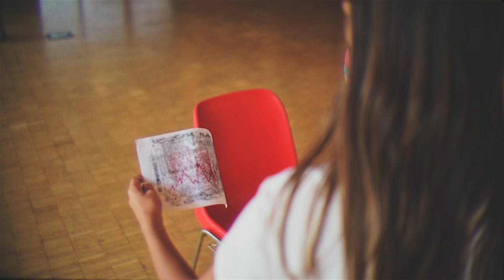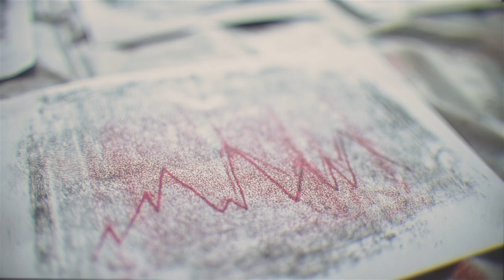3C: les ateliers artistiques d'été 2023 avec Hélène Lacquement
3C fait toujours de l’art pour les vacances d'été!

Tous les mercredis de juillet et d’août, les personnes intéressées ont pu choisir entre deux ateliers menés par des artistes professionnels de notre région. Immergés dans ce bain artistique et culturel, inspirés par le cadre naturel qui enveloppe la plus qu’agréable salle de La Fontane à Calce, partageant ces moments de joie et de créativité, les participants ont pu faire encore cette année l'expérience de la découverte de l'art, des artistes, de leurs démarches, de leurs recherches et de leur savoir-faire. Dessin, peinture, sculpture, monotype, gravure, photographie, céramique, modelage, architecture et création des volumes, tissage… il y a eu pour tous les goûts. Un bonheur partagé qui nous assure quant aux choix de 3C pour ce qui est d'établir un lieu d'art contemporain en milieu rural.

Les ateliers s’adressent à tout public: enfants, jeunes et adultes y sont les bienvenus et y trouveront des propositions adaptées à leur âge et à leur niveau. On peut venir en famille, entre amis ou solo, l’ambiance est conviviale et nos artistes sont toujours ravis de nous accueillir dans le partage, la transmission de leur expérience et de leurs techniques.

Pour l'édition 2023, nous avons récolté quelques images et quelques témoignages de nos artistes.

La voici la vidéo présentant le regard de Hélène Lacquement sur ce projet.

Merci aux artistes avec lesquels nous travaillons depuis longtemps sur ce projet d'été pour leur bienveillance et leur transmission de l'art qui les anime. Merci aux participants, de plus en plus nombreux et fidèles, qui partagent ces moments pleins de générosité. Merci à la mairie de Calce de nous soutenir dans ce travail. Merci à Yoann Pavageau de Frogmage Records pour la réalisation de cette vidéo.